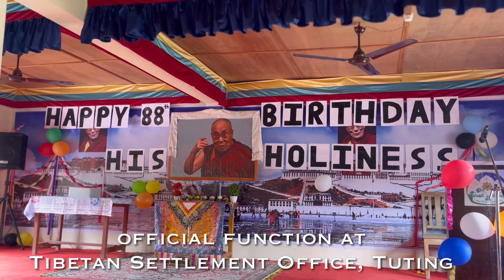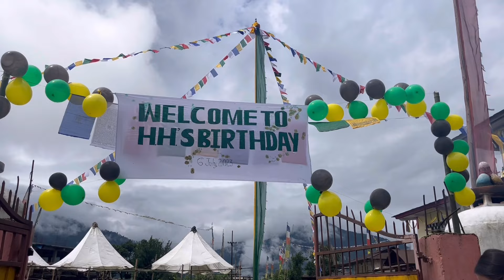Trungkar- 88th birthday of His Holiness the Dalai Lama